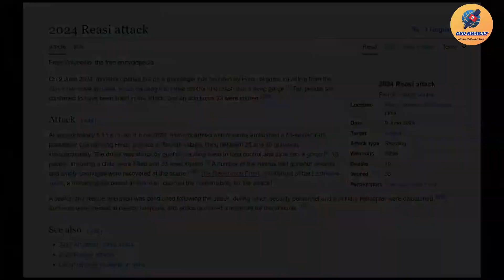Vaishno Devi Ke Bhakto Pr Hua Bada Terror Attack